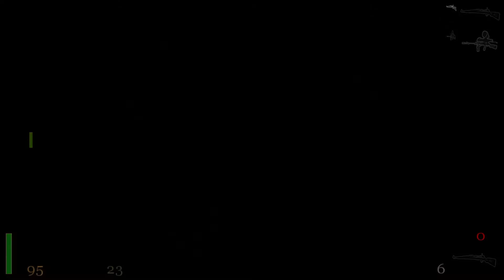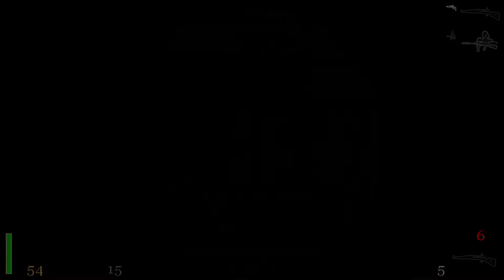BOMBALANMIŞ ŞEHİR | Return To Castle Wolfenstein Oynuyoruz #6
Sırada bir başka büyük seri olan Wolfenstein var, Return To Castle Wolfenstein seriye başlamak için en uygun oyundu. 2001 çıkışlı olan bu oyun hala günümüzde oldukça saygı duyulan, baş ucu FPS'lerden biri olarak adlandırılan bir oyun. II. Dünya Savaşı sonuna doğru Almanlar, yenileceklerini anlamışlardı. Hitler’in iki numaralı adamı olan Himmler; MÖ 943 yılında ölen I. Heinrich’in canlandırılmasıyla ilgili çalışmalar başlatır. Okuduğu kaynaklara göre eğer I. Heinrich canlanırsa; Almanlar yok edilemez bir güce sahip olacaklar ve dünyaya hükmedeceklerdir. Bunun için özel bir birlik oluşturan Himmler; çalışmalarını Wolfenstein Kalesi’nde yürütmektedir. Ana karakterimiz “B.J” Blazkowicz, OSA’nın emriyle Agent One adındaki bir arkadaşıyla bu kaleye sızmayı dener. Sızmaya çalışırken yakalanır; olaylar gelişir.